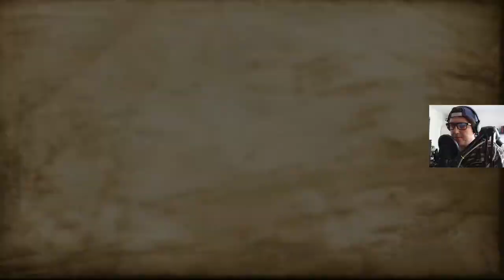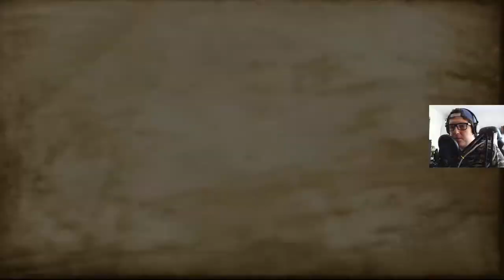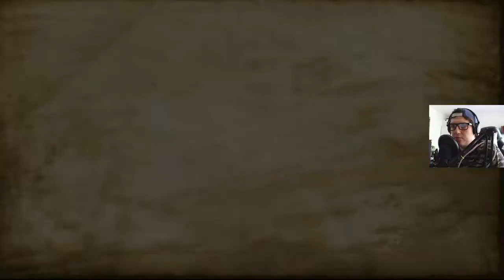Harry Potter: I Więzień Azkabanu! [PS2] #9 - Nauka Patronusa